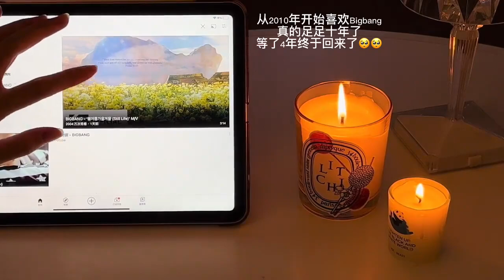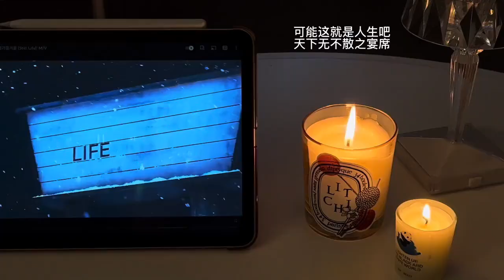Daily Vlog📹 Watch Me Run Errands 🛍️💐Self Care🧖🏻‍♀️🫧 𝐄𝐏. 3 | Renawithyou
ID：renawithyou